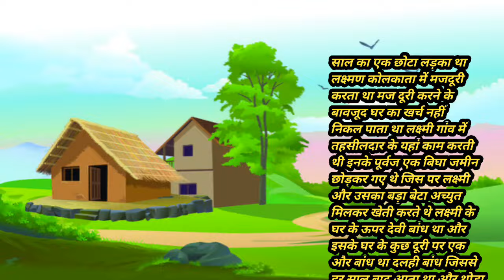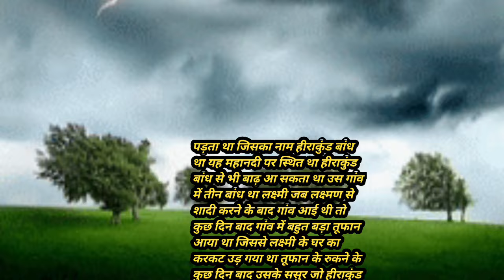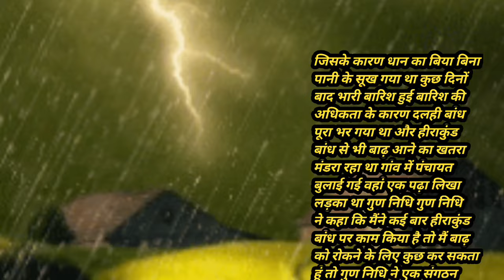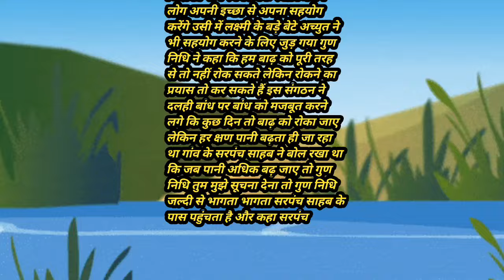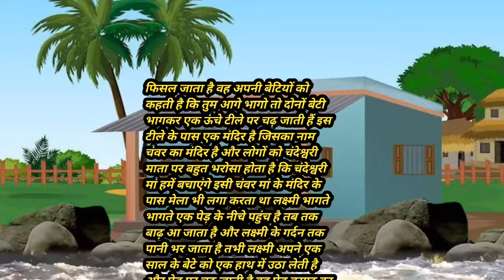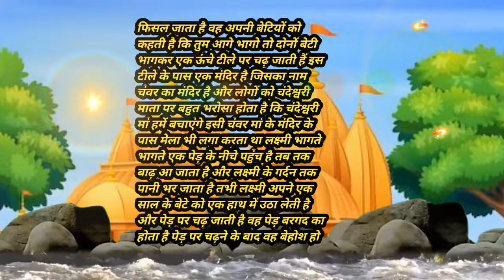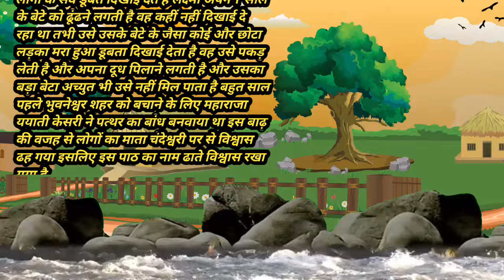🔥ढहते विश्वास (कहानी )Dhahte vishvash Full Story in Hindi,Class10th |ढहते विश्वास कहानी क्लास10हिंदी